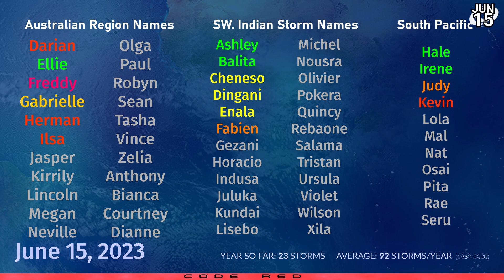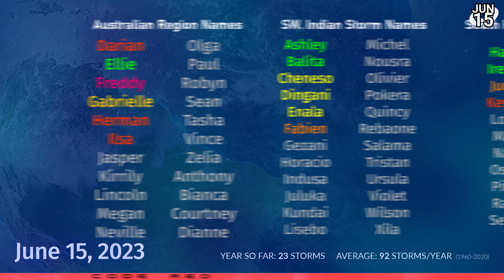Cyclone Biparjoy expected to make landfall today - June 15, 2023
Cyclone Biparjoy is continuing to fight with wind shear, and remains partially exposed with most of its convection on the southern side. The storm is still expected to make landfall near the border with India and Pakistan later today, probably in the evening. When it moves ashore, the cyclone is likely to produce a storm surge, winds near hurricane force, and major flooding as it moves inland. Currently the GFS is resolute in its suggestion that the storm will only weaken slowly, still containing tropical storm force winds three days after landfall. Biparjoy is expected to pass not too far south of New Delhi as a weakening system.

Biparjoy is expected to drop 500mm of further rainfall near the landfall area on the southern side, where the rain will be torrential underneath the large area of convection.

Elsewhere, areas of interest are starting to appear in the North Atlantic and Eastern Pacific, and tropical storms could form out of these over the weekend and into next week.